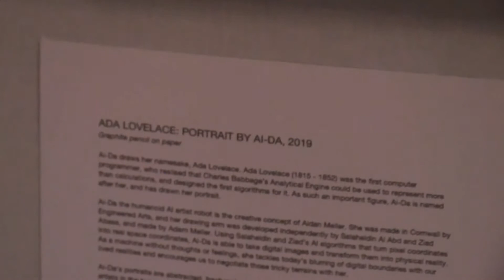Horizonte Notícia - Primeira exposição de arte de um robô tem ingressos esgotados